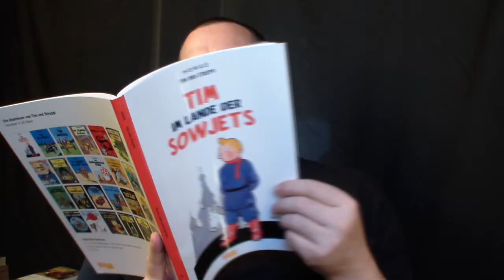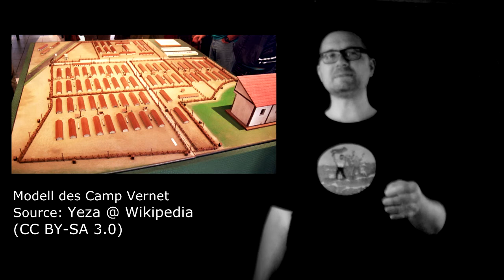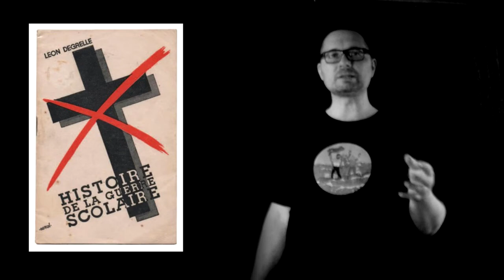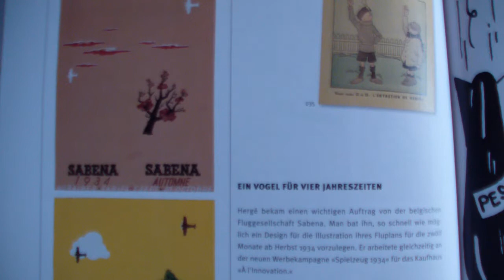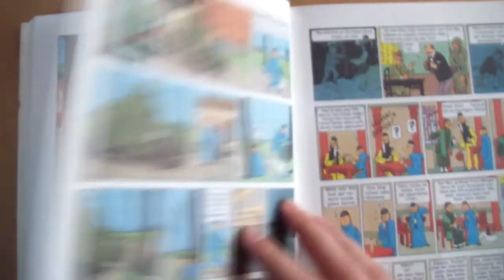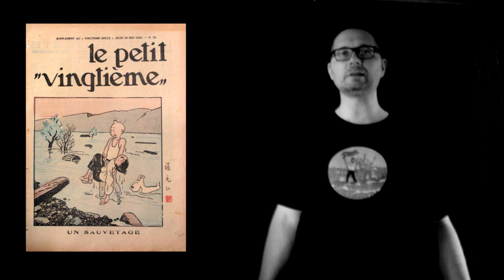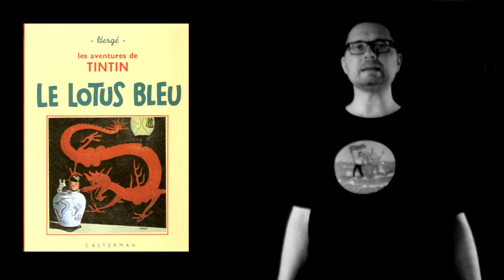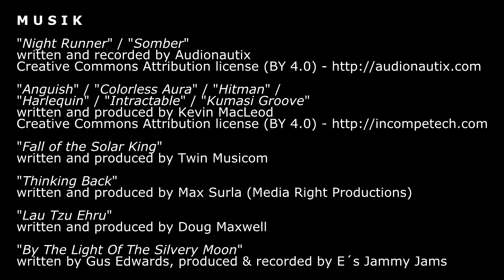Sapristi! - 05 - Der Blaue Lotos (Tintin / Tim und Struppi)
"Night Runner" / "Somber"
written and recorded by Audionautix

"Anguish" / "Colorless Aura" / "Hitman" /
"Harlequin" / "Intractable" / "Kumasi Groove"

"Fall of the Solar King"
written and produced by Twin Musicom

"Thinking Back"
written and produced by Max Surla (Media Right Productions)

"Lau Tzu Ehru"
written and produced by Doug Maxwell

written by Gus Edwards
produced & recorded by E´s Jammy Jams